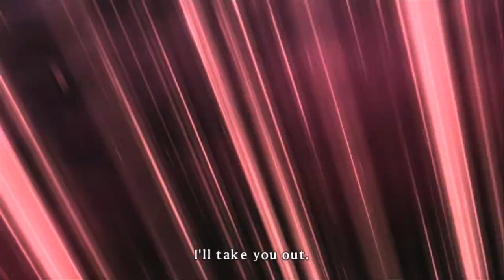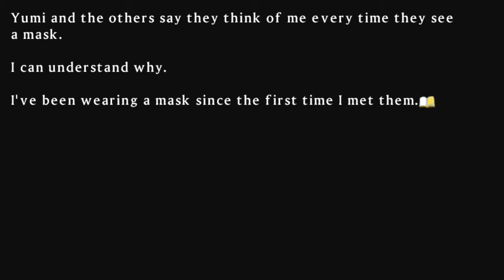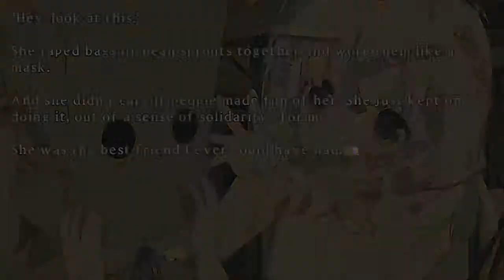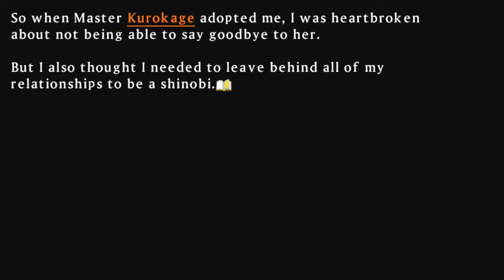♥57 WTF AM I PLAYING!? (Chapter 4-02 & 4-03) Bosom Friends.